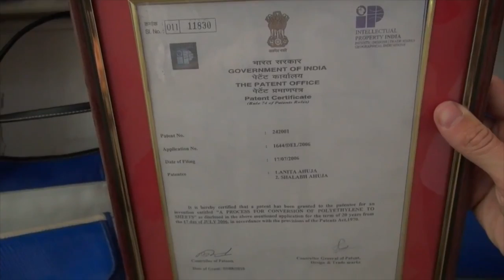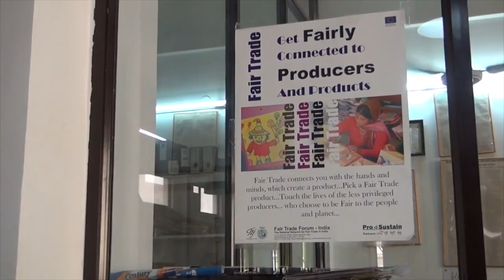Osez le plastique (Inde)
Né d'une volonté de réduire les montagnes de déchets  et d'améliorer les conditions de vie des plus pauvres en Inde -- les Intouchables -- l'entreprise Conserve India conçoit des produits de haute couture en matériaux recyclés tels que les sacs plastiques et les pneus qui jonchent les rues de New Delhi.